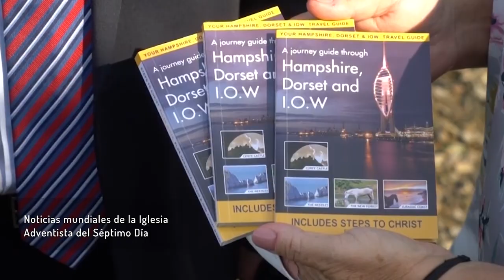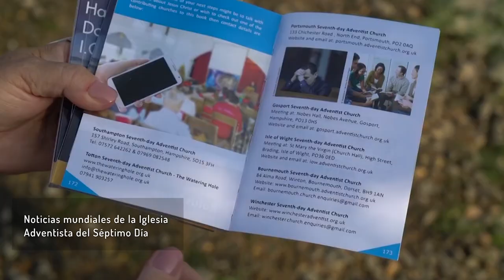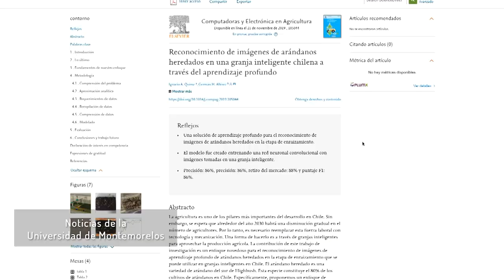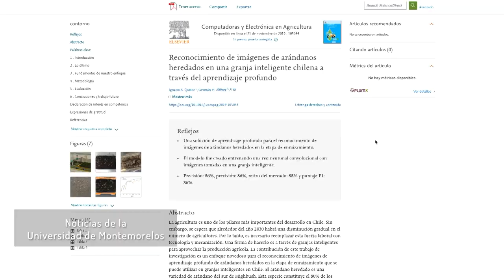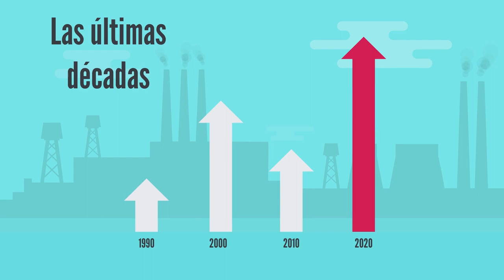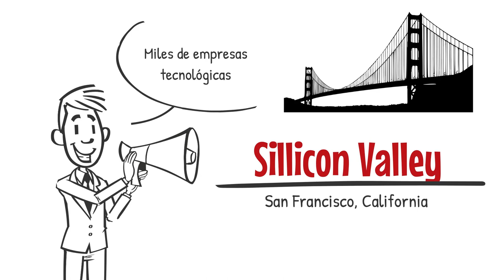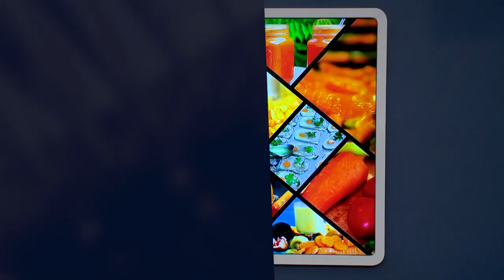Queremos Saber: El emprendimiento en la Universidad de Montemorelos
El emprendimiento es parte del modelo educativo de la Universidad de Montemorelos, por eso, invitamos al CP Carlos Gastélum, director de Emprendum, nuestro programa de colportaje universitario para conocer más sobre las oportunidades de emprendimiento para nuestros alumnos.

Queremos saber es una magazine universitario que aborda los sucesos que afectan el mundo desde una cosmovisión bíblica, además de abordar temáticas de interés, informa las noticias de la Iglesia Adventista en el mundo, la División Interamericana y la Universidad de Montemorelos.